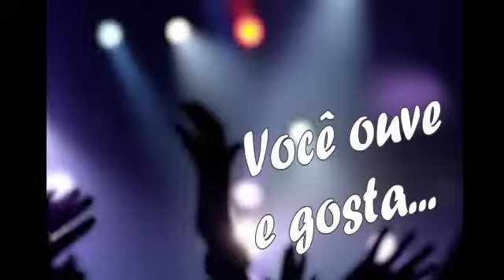Entrevista Délcio Tavares